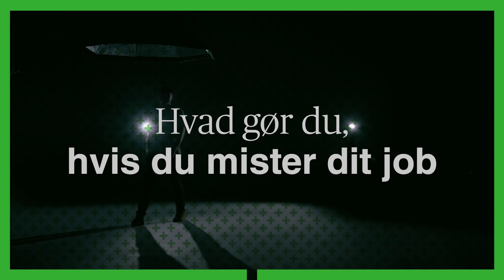Tal om din økonomi: ”Hvis du mister dit job”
Det giver søvnløse nætter at miste jobbet. Læg en plan for din økonomi. Så kommer du gennem krisen uden kviklån og ondt i maven.

Få inspiration til snakken om økonomi og gode råd til at få styr på pengene på